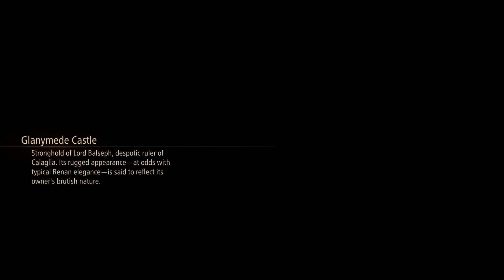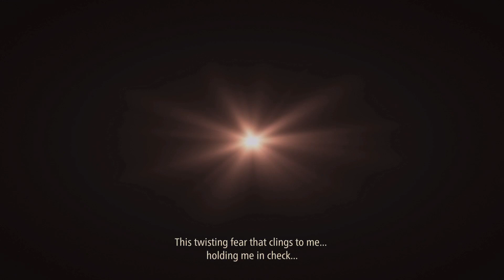Let's Play Tales of Arise - Part #007